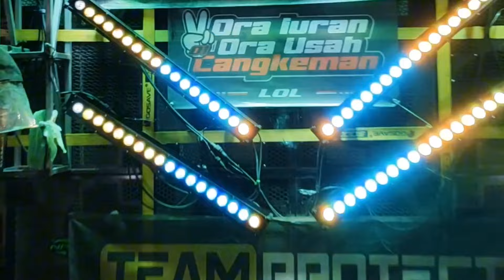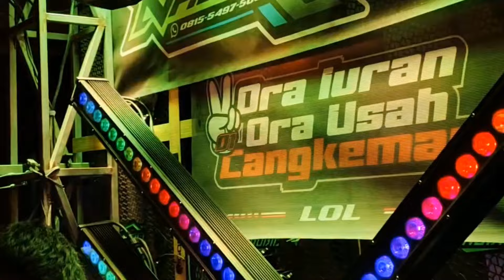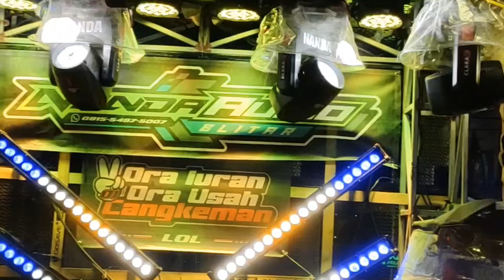DJ party battle midel cap NROTOK yg kalian tunggu2 X team protect .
Info pemesanan power rakitan dan sewa sound

Instagram.    : krisnanda Eka
Facebook.    : krisnanda Eka s
Tiktok.           : Nanda audio blitar
Maps.            : Nanda audio blitar